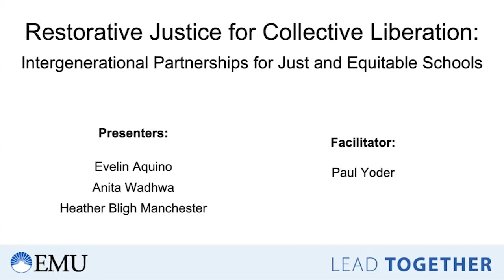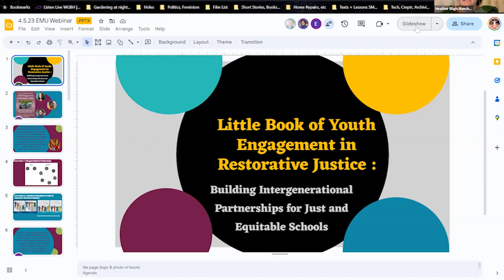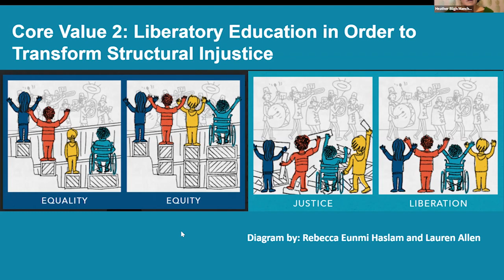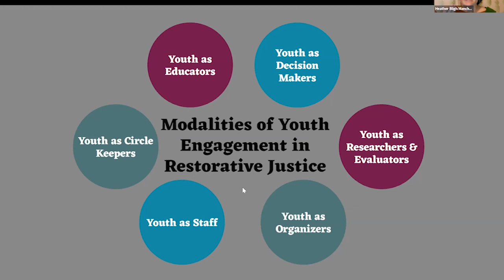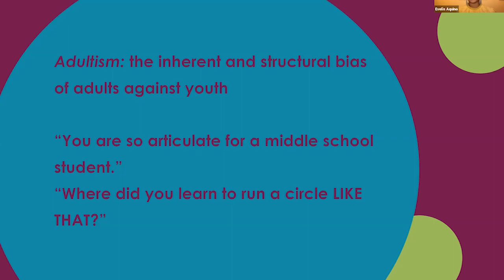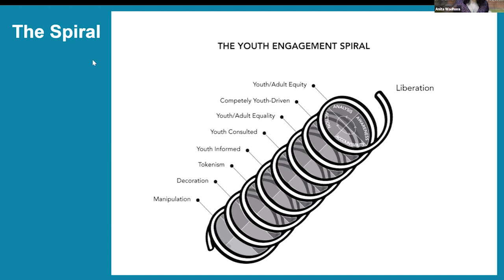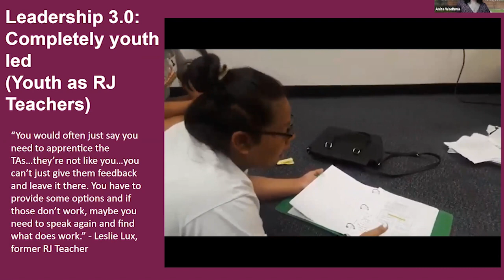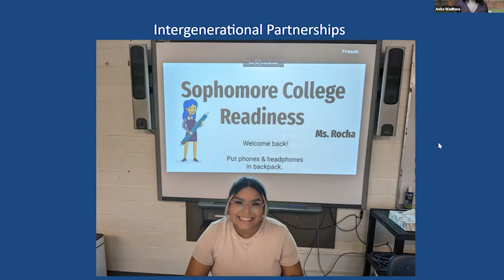Restorative Justice for Collective Liberation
Authors and restorative justice practitioners discuss their intergenerational work toward creating systems of change for more equitable schools.

Evelin Aquino, Anita Wadhwa, Heather Bligh Manchester - authors of The Little Book of Youth Engagement in Restorative Justice - will discuss how youth engagement in restorative justice must involve partnering with young people most impacted by structural injustice as changemakers in all aspects of restorative practices including community building, healing, and the transformation of institutions.